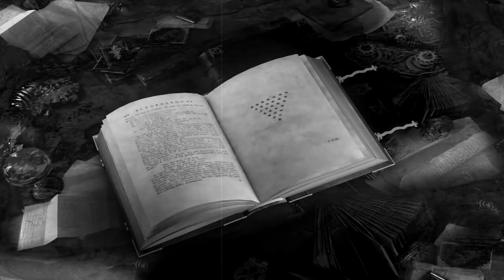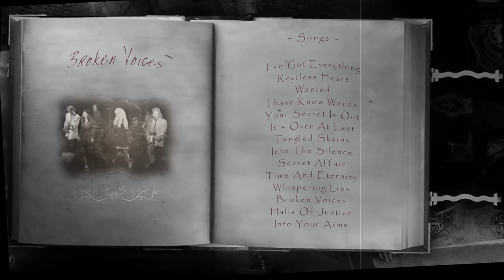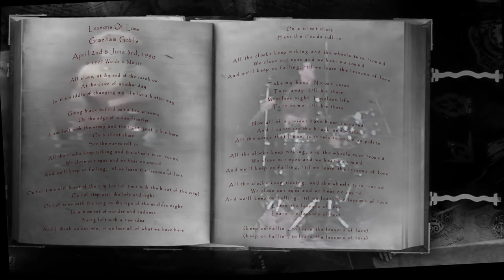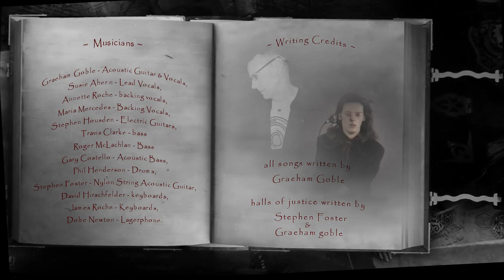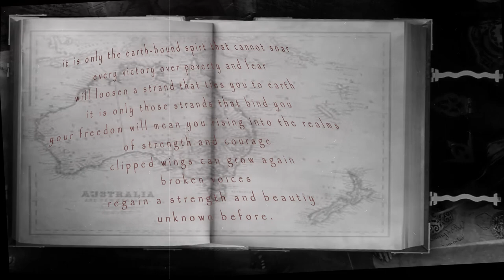BROKEN VOICES ( LIVE ), APRIL 8TH, 1990 graeham goble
broken voices
captured live  Prahran, Melbourne  Australia.
id`s night club.  April  8th,  1990

this presentation represents  a re-working of the original source recording.
show casing the entire live at id`s performance.  not intended for commercial release.

0:00 intro
1:58   i`ve got everything
5:40   restless heart
10:40   wanted
13:50   i have know words
18:52   your secret is out
22:23   it`s over at last
26:20   tangled skeins
32:52   into the silence
35:45   secret affair
38:49   time and eternity
42:39  whispering lies
46:40  broken voices
51:45   halls of justice
57:56   into your arms
1:03:20   credits / lessons of love